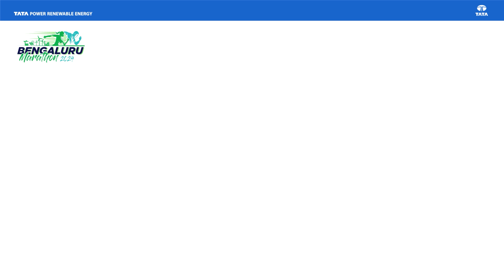Rahul Bose | Bengaluru Marathon 2024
Actor, director and athlete, Rahul Bose's inspiring words at the Tata Power Renewables Bengaluru Marathon 2024 panel discussion echoed the importance of perseverance and the purity found in the pursuit of hard work.